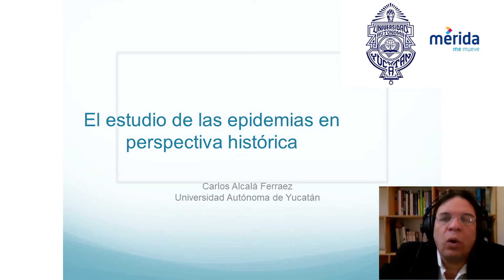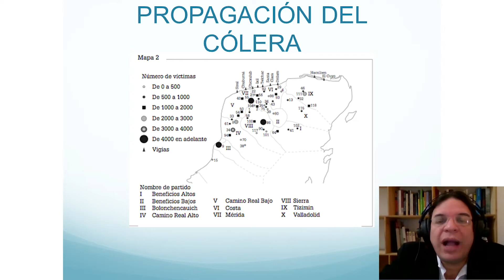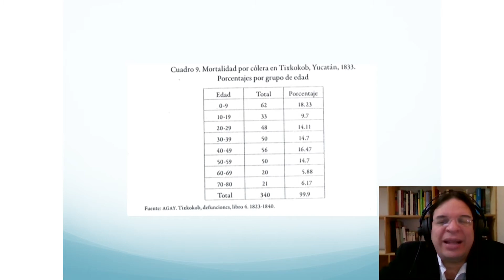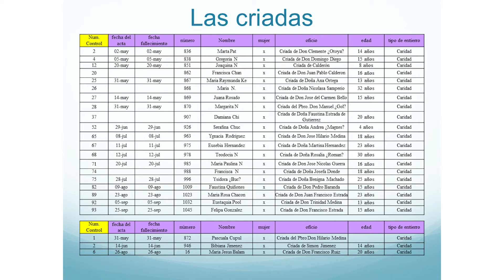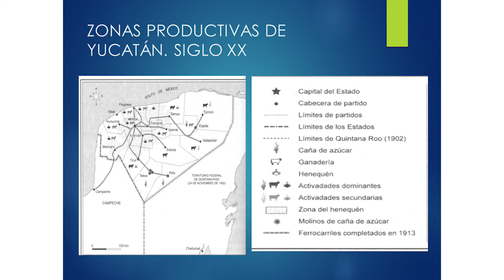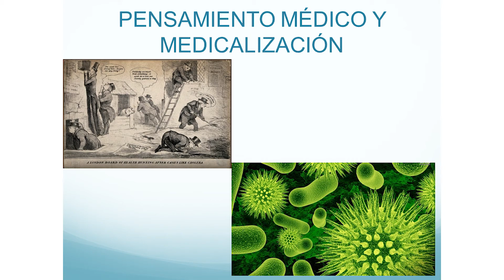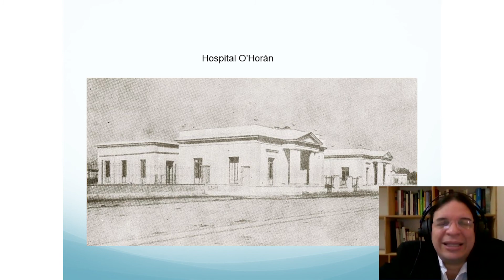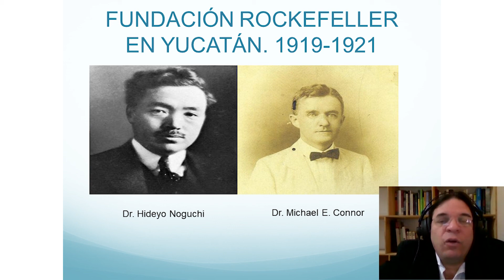“Pandemias en tiempo real e histórico.” Una ponencia del Dr. Carlos Ramón Alcalá Ferráez.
Conferencia Magistral, donde el Dr. Alcalá realiza una comparación de lo que estamos viviendo actualmente con el covid19, y las pandemias que se han presentado a través de la historia, enfocándose específicamente en Yucatán.